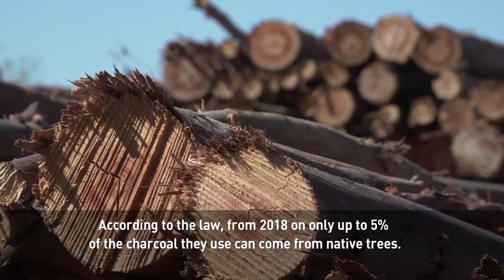In Brazil domestic demand for charcoal is altering the industry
Brazil is the world´s largest producer of charcoal. The country produces tons of the carbon each year.

Charcoal is mainly used to fuel the blast furnaces of the country’s iron ore producers.

But a new demand for the commodity is coming from inside the country.

Rising gas prices have led to the increased use of charcoal by civilians for cooking in Brazilian homes.

Correspondent Paulo Cabral tells the effect it has had on the charcoal market.

Paulo also reports on the impact charcoal production has on the environment and how the industry is adapting.

Brazil pledged to the United Nations “zero illegal deforestation” in the Amazon by 2030. Deforestation fell in 2017 for the first time in three years.

Follow CGTN America:
Google+: CctvamericaTvnews

»» Watch CGTN ««